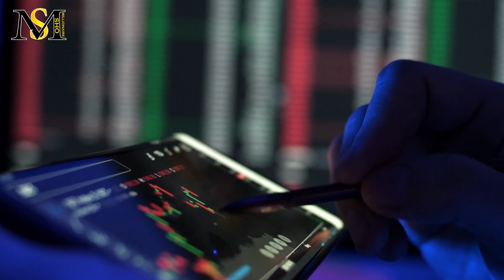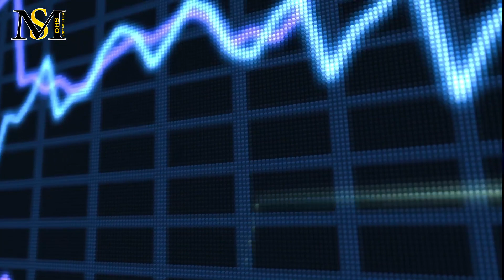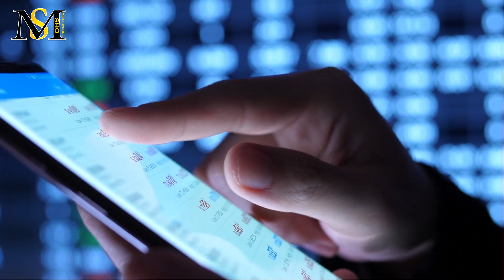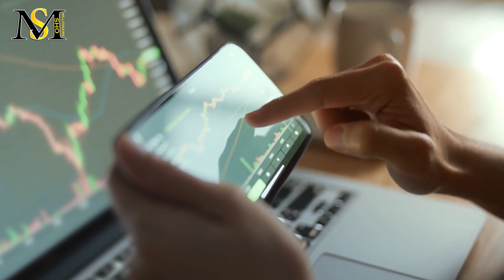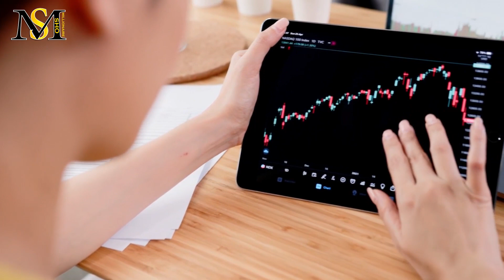محبوب ترین ارزهای دیجیتال در توییتر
در این ویدیو به سوالات زیر پاسخ خواهیم داد:
محبوب ترین ارز دیجیتال چیست؟
بهترین ارز دیجیتال چیست؟
ارز دیجیتال توییتر چیست؟
کدام رمزارزها در توییتر محبوب ترند؟
محبوب ترین ارزهای دیجیتال در توییتر کدام اند؟
آیا توییتر در زمینه ارزهای دیجیتا فعالیتی دارد؟
بیت کوین یا دوج کوین؟
بهترین ارز دیجیتال کدام است؟
محبوب ترین ارز دیجیتال کدام است؟
کدام ارز دیجیتال از همه بهتر است؟
بهترین ارزهای دیجیتال کدامند؟
روی کدام ارزهای دیجیتال سرمایه گذاری کنیم؟
بهترین ارز دیجیتال برای سرمایه گذاری بلند مدت کدام است؟
کدام ارز دیجیتال برای سرمایه گذاری بلندمدت مناسب است؟
بیت کوین بخریم یا اتریوم؟
پنج ارز دیجیتال برتر کدامند؟
بهترین ارزهای دیجیتال برای سرمایه گذاری کدامند؟
بیت کوین چیست؟
در بیت کوین سرمایه گذاری کنیم یا نه؟
موارد موثر بر قیمت بیت کوین چیست؟
سرمایه گذاری در بیت کوین سود دارد یا نه؟
چطور در بیت کوین سرمایه گذاری کنیم؟
آیا زمان مناسبی برای سرمایه گذاری در بیت کوین است؟
آیا برای سرمایه گذاری در بیت کوین دیر است؟
ریسک سرمایه گذاری در بیت کوین چقدر است؟
بیت کوین یا ریپل؟
مونرو چیست؟
مونرو بهتر است یا کاردانو؟
بایننس بخریم یا بیت کوین؟
ارزش بیت کوین چقدر است؟
کدام ارزهای دیجیتال روند صعودی دارند؟
کدام ارز را بخریم که سود کنیم؟
چه ارز دیجیتالی بخریم؟
اتریوم بهتر است یا بیت کون؟
چطور با ارزهای دیجیتال میلیاردر شویم؟
روی کدام ارز سرمایه گذاری کنیم؟
آیا شیبا صفر میشه؟
ریزش شدید شیبا توی راهه؟
آیا شیبا ریزش خواهد کرد؟
آیا شیبا صفر خواهد شد؟
شیبا چند درصد افت کرده است؟
قیمت شیبا چند درصد افت کرد؟
آیا شیبا در رابین هود لیست شد؟
آیا شیبا در جمینی لیست شد؟
آینده ارز شیبا چیست؟
شیبا سقوط می کند یا صعود؟
آیا شیبا پامپ می کند؟
آیا شیبا دامپ می کند؟
دلایل بالا رفتن قیمت شیبا چیست؟
شیبا چند درصد رشد کرده است؟

 ارز بیت کوین
پادشاه کریپتو کارنسی ها و اولین رمزارز به وجود اومده در توییتر هم غوغا به پا کرد. توییتر به طور رسمی از پرداخت های توسط بیت کوین پشتیبانی میکنه. این موضوع باعث شده تا بیت کوین هرچه بیشتر در بین کاربران محبوب بشه و افراد بیشتری در آن سرمایه گذاری کنن.
 Dارز شیبا
شیبا اینو از آن دسته ارزهایی هست که جزو میم کوین یا جوک کوین ها به شمار میان. شیبا هم مثل هم رده های خودش در مدت کوتاهیی رشد بسیار بالایی داشته. فالورهای حساب رسمی این ارز به بیش از 1.8 میلیون نفر میرسه که رقم بسیار بالایی هست. این ارز در توییتر بسیار سر زبان ها افتاده و جهش ها و رشد قیمتی بسیاری هم داشته.
 Eارز اتریوم
اتریوم معروف ترین ارز بعد از بیت کوین هست. تعداد فالورهای ارز اتریوم در توییتر حدود 1.7 میلیون نفر هست که محبوبیت بسیار زیادش رو نشون میده. این ارز با شیبا در توییتر در حال رقابت هست و تونست در ماه اکتبر سال جاری  رشدی 800 درصدی رو تجربه کنه.
 Fارز Telcoin
این ارز در سال 2017 با هدف انتقال مبالغ بالا در کوتاه ترین مدت زمان ممکن به وجود اومد. این ارز میخواست تا قیمتش را در مدت 10 روز از زیر 0.01 دلار به بالای 0.05 دلار برساند اما تونست با ریتوییت و منشن شدن در توییتر رشد 300 درصدی رو تجربه کنه. در پی آن، افراد زیادی از فعالان بازار کریپتوکارنسی از این ارز حمایت کردن و این ارز در مدت زمان کوتاهی معروف شد و نامش بر سر زبان ها افتاد. تل کوین در یک ماه گذشته تونست در برابر دلار آمریکا 189 درصد و در برابر بیت کوین 345 درصد رشد کنه.
 ارز iExec
 ارز سولانا